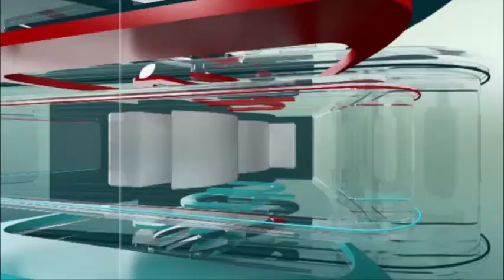Olivia Ziwa This Week /Interview with singer Grace Nakimera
Former secular music star Grace Nakimera opens up about why she quit secular music.
In an interview with Olivia Ziwa